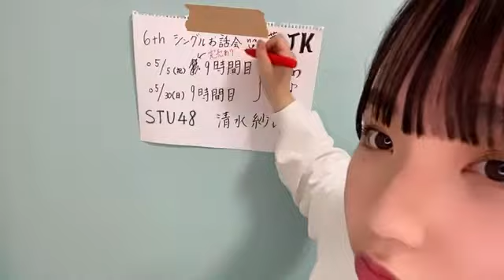清水 紗良（STU48 2期研究生） 2021年04月09日20時19分33秒 SHOWROOM配信